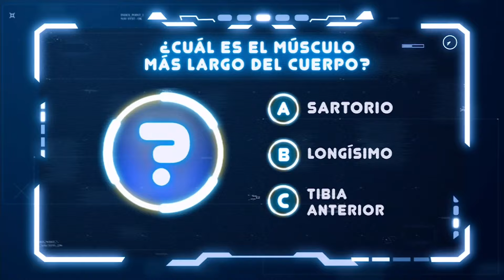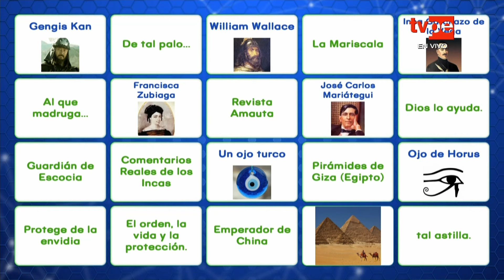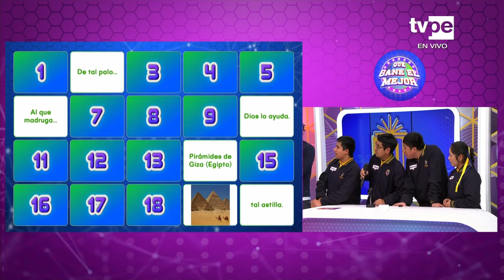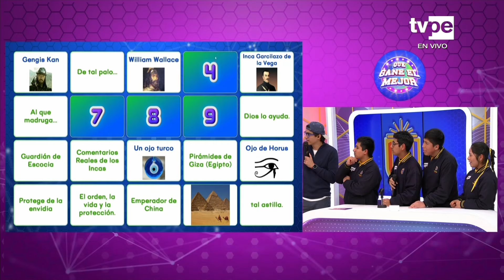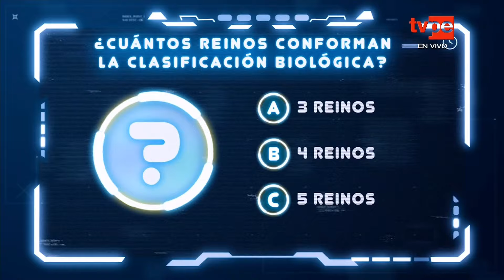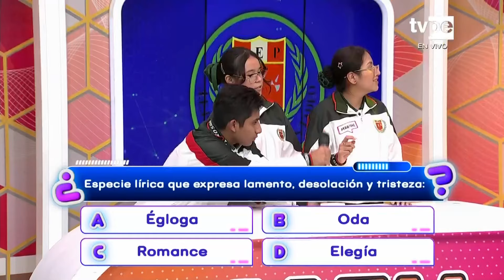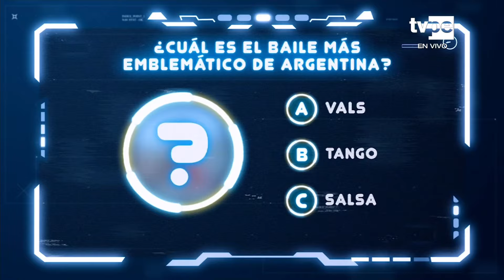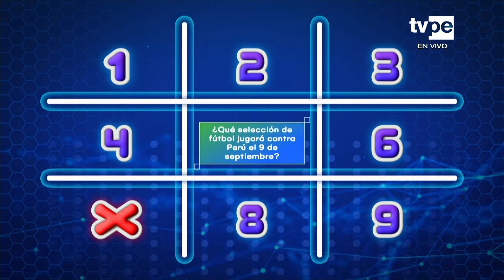Que gane el mejor (02/09/2024) | TVPerú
Luis Baca y Diego Rivera, incentivan la sana, libre y transparente competencia de conocimientos entre alumnos de quinto grado de secundaria, incluyendo la currícula educativa de una manera didáctica y lúdica por un gran premio para el colegio ganador.